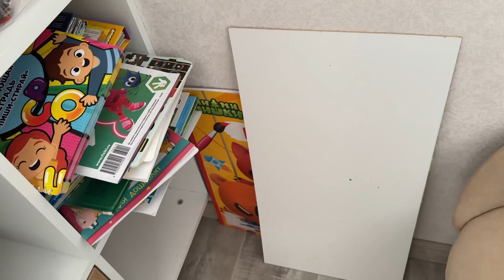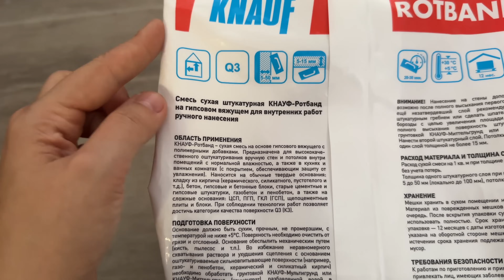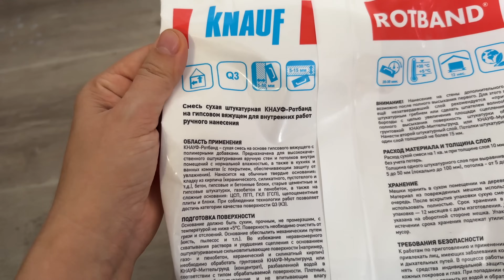VLOG: Что-то НАШТУКАТУРИЛА🤷🏻‍♀️/ Как в СКАЗКЕ🪄/ Опять РЕМОНТ 🖌️/Мама Вика❤️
Купить мою книгу можно здесь ↓↓↓
➡ Группа ВК "Я-ТОРТодел" (Есть возможность подписать)